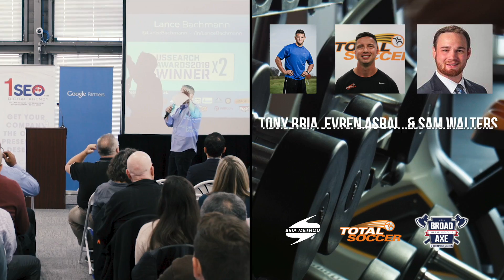The Lion's Den: This Week's Special Guests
Join us in the lionsden as we bring experts and leaders from across all industries on to talk about what they're doing to grow their businesses and what YOU can do to grow yours!